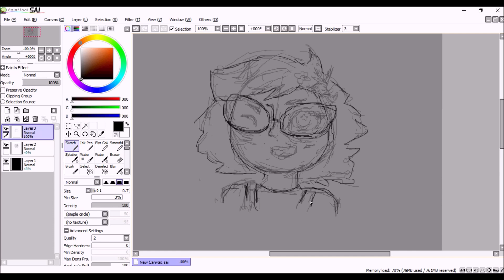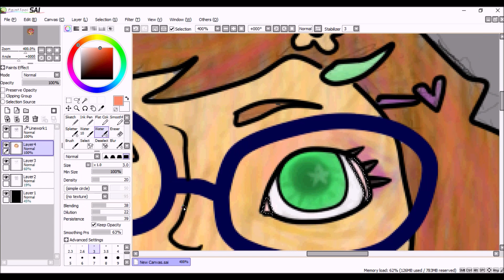hate but spent too long not to upload it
maybe someday i'll be good enough to control content quality